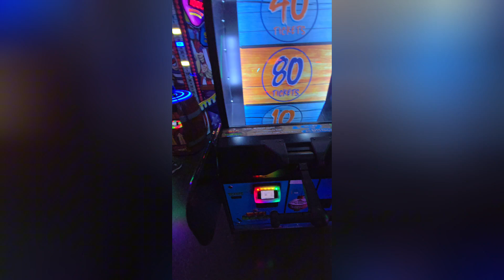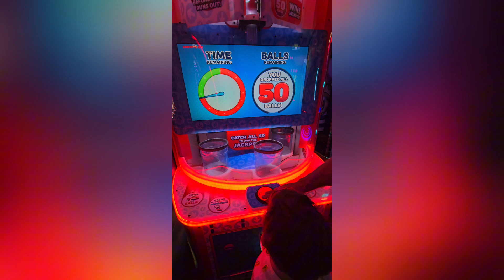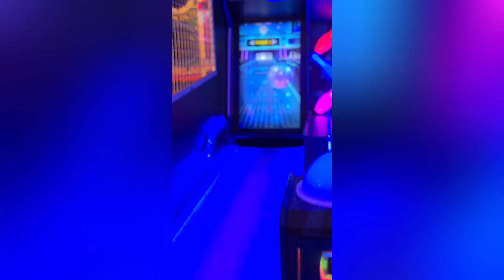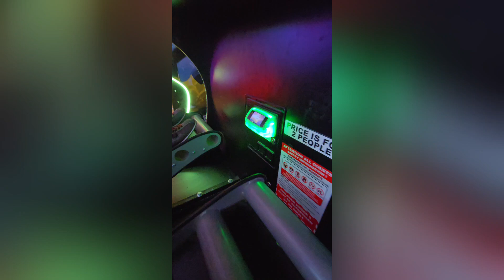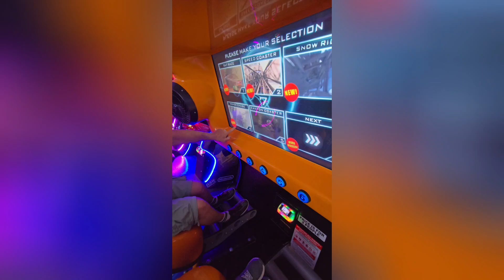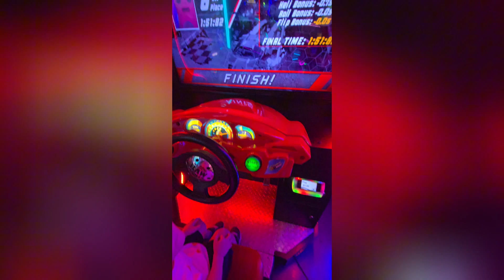all fam bowling..Cabot Arkansas!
July 2024 video views family happy21stbirthday to our Son!